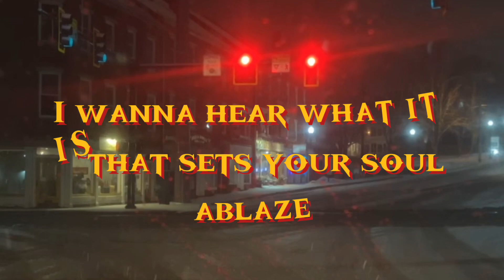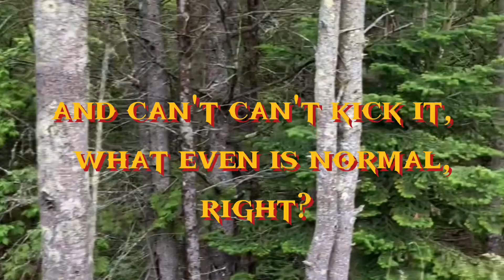Don’t Run- Scarecrow Joe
Lyric video for “Don’t Run”